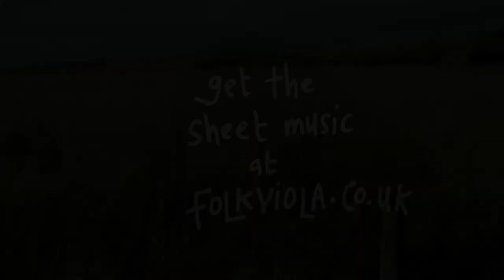The Brink Keeps Moving – viola tune by Helen Bell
This is another new tune of mine.

On a first listen this one might sound a bit more comprehensible with the chords playing at the same time (as I've some stuff with beat emphasis and phrasing that can shift perceptions of bar lengths).

However, nobody who knows how to play the chords was available to come and play them in that particular field with me at the time of recording, so this video is a solo version -- and if you want to hear a version with the chords in it, there's a recording

Strings: Warchal Amber
Shoulder rest: Bon Musica